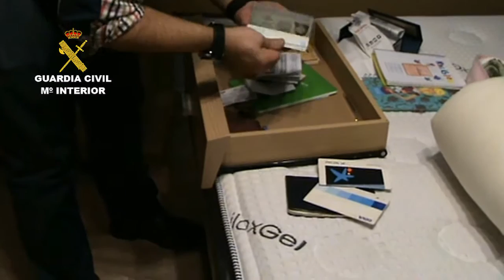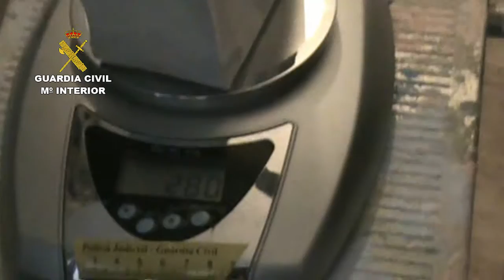La Guardia Civil detiene a dos personas por delitos de robo con violencia en gasolineras de Madrid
Agentes de la Guardia Civil pertenecientes al Grupo de atracos de la Comandancia de Madrid han logrado, en el marco de la “Operación Motoreta”, la detención de dos personas por su presunta implicación en seis delitos de robo con violencia e intimidación en estaciones de servicio situadas en distintas localidades de la zona sureste de la Comunidad de Madrid.